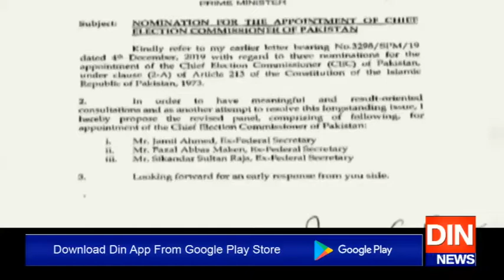اپوزیشن لیڈر کا وزیراعظم کو خط، چیف الیکشن کمشنر کے لیے 3 نئے نام تجویز